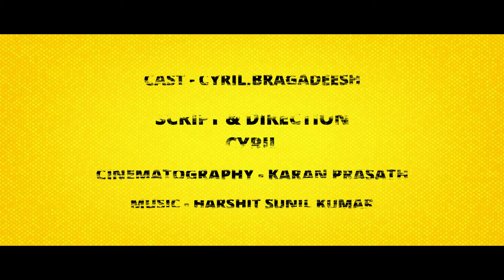Avan Sethutaan Daa - Random Video | Ft.Cyril, Bragadeesh | Fingerprint Media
Avan Sethutaan Daa - Trying out a new style of Comedy.Hope you guys like it.

Cast and Technicians:
Script and Direction - Cyril
Cinematography - Karan
Thumbnail edit - Bragadeesh